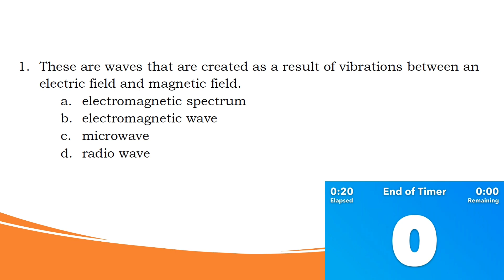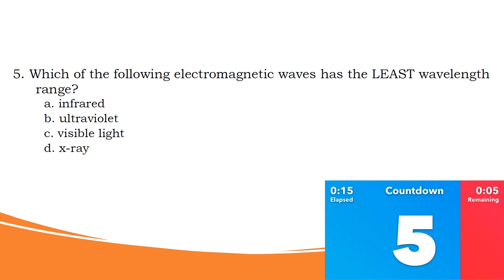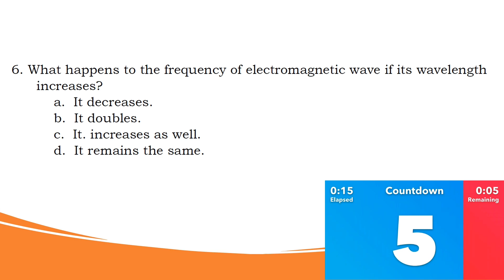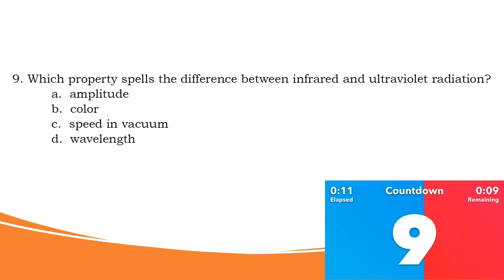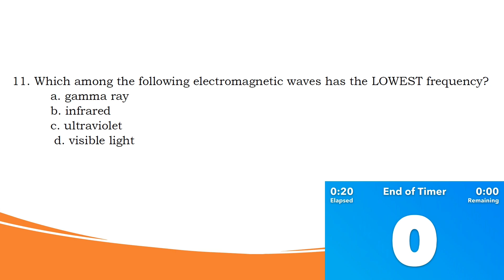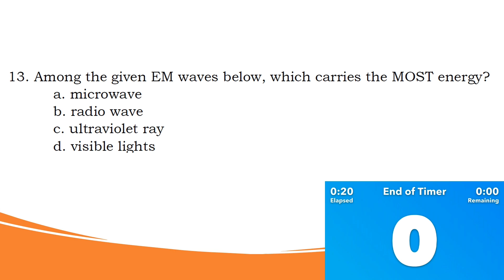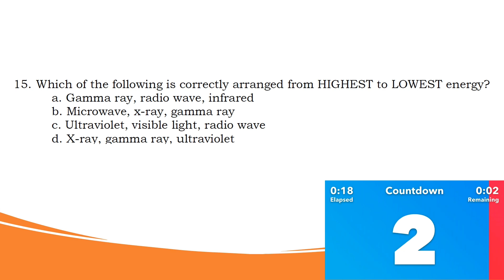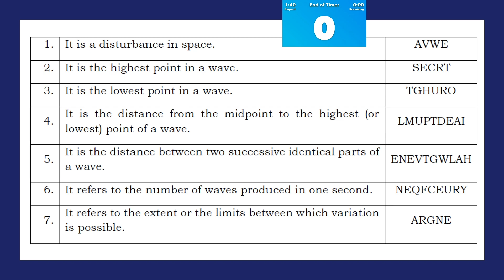PRE-TEST | MODULE 1| QUARTER 2 | SCIENCE 10